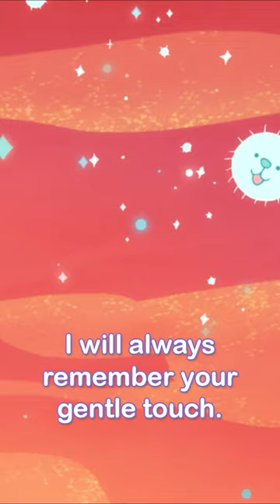PuppyCat is great at punching! 😼👊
Check out Bee and PuppyCat: Lazy in Space on Netflix.

Bee, a reluctant hero, becomes entangled in the adventures of a puppy (...or is he a cat?) as they travel between reality and the void of Fishbowl Space. Created by Natasha Allegri, character designer and storyboard artist for Adventure Time. We can neither confirm nor deny the autobiographical nature of Bee & PuppyCat.